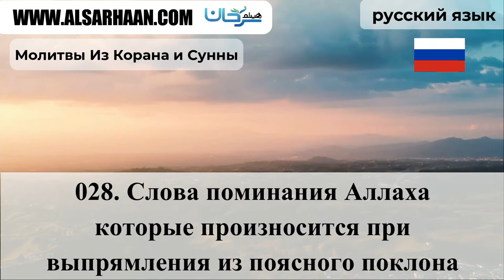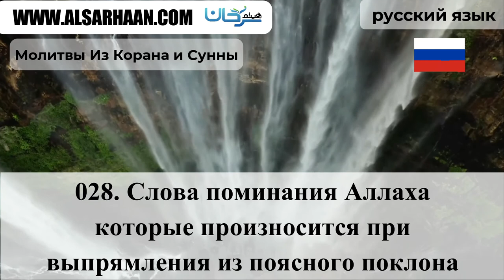028 Слова поминания Аллаха ,которые произ